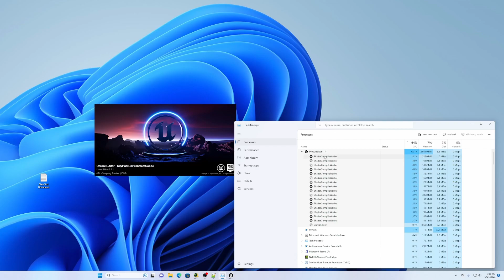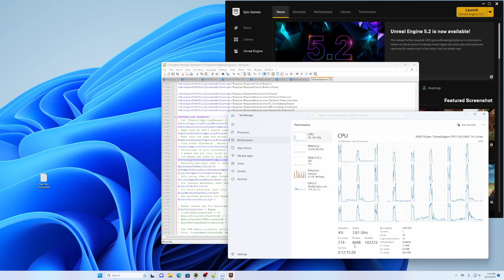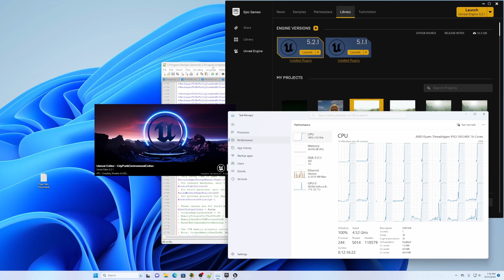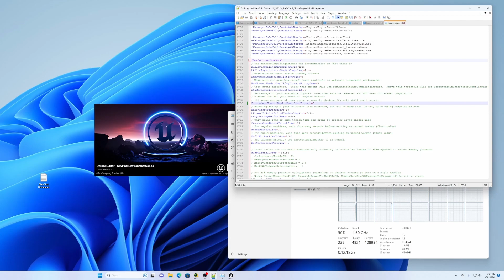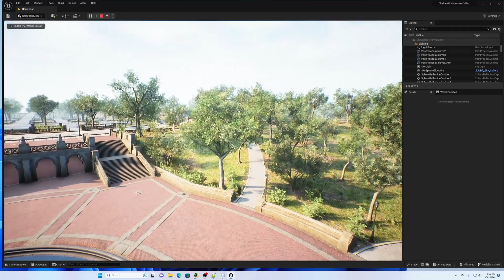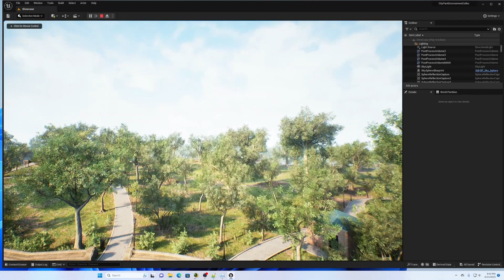Faster Shader Builds for Unreal Engne!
Unreal Engine Shader Building often doesn't use all your computer's power.  Particularly on newer CPUs which have a lot of cores.  You can change a single setting and unreal will use most of your cores, speeding up shader builds considerably.
Load a map and check the task manager, if the CPU isn't at 100% while building shaders, then this change can help you.

00:00 Slow Shader Building
00:18 Only 65% of my CPU is being used
00:40 One small edit to speed things up
01:45 Now 100% of my CPU is being used
03:56 5000 shaders built in about 2 minutes!
04:48 Should work on any CPU with more than a couple threads/cores